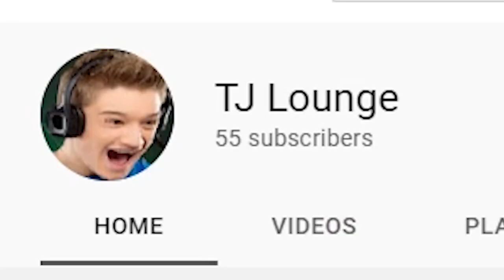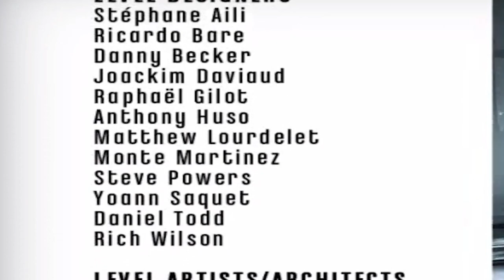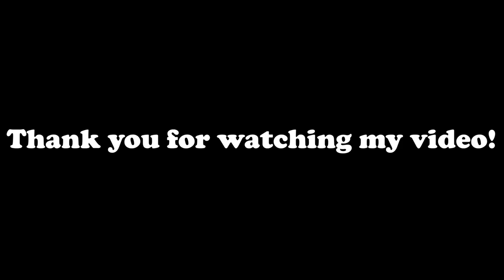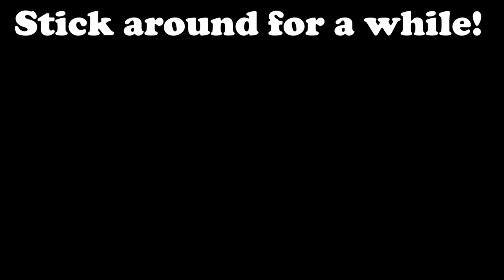A Love Letter to Dishonored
I hope I get my own squad for this.

LISA: The Painful OST - Blood For S*x
Results - Persona 4
[Persona 4 OST] 09 - Like a dream come true
Super Mario 64 - Inside Peaches Castle Music
Red Dead Redemption 2 Official Soundtrack - House Building Theme | HD (With Visualizer)

Clips used:
LEGO Batman 2 DC Super Heroes - All Cutscenes Full Movie HD
Dishonored: Very Accurate Story Recap
Demon's Souls Remake PS5 - Meeting Patches
INDEED, I BELIEVE SO
27 Minutes of Trail Riding in Red Dead Redemption 2
Unity 2020 Left Handed Coordinate System XYZ, Game Objects Transform (Position, Rotation, Scale)
Super Mario 64 - Peach's Castle Repainted 360° VR (Interactive Video)
Dishonored Badass Stealth High Chaos (Assassinate Lord Regent)1080p60Fps
The Tale of Despereaux (2008) - Rat in the Soup Scene (1/10) | Movieclips
Dishonored Brutal High Chaos (Assassinate Brothers Pendleton's)
Dishonored 1 Walkthrough [High Chaos] (All Collectibles,Very Hard) part 7 THE FLOODED DISTRICT
Dishonored - The Light at the End ( Kingsparrow Island High Chaos ) 4k/60Fps
Mister Burke: Schemer, Killer, Lover - The Power of Atom - Fallout 3 Lore